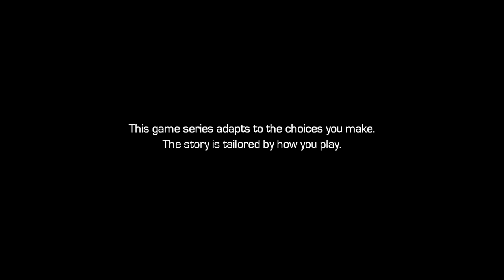TELLTALE'S GUARDIANS OF THE GALAXY w/ UDJ & Violet - Episode 5 - What Does The Forge Say?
Mysterious runes appear on the Eternity Forge, but what do they say? And who can read them...?